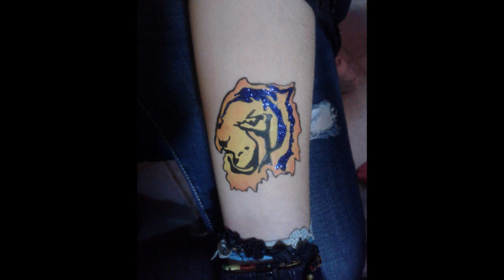Presentazione Pierangela Body Face Painting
Lavori Body-FacePainting Pierangela De Matteis